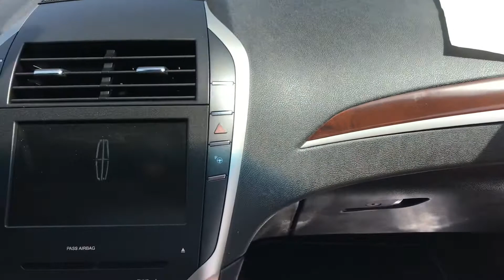2014 Lincoln MKZ Hybrid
Hurry in to take advantage of our Huge Savings made available for you. All of our inventory is priced to sell and we have all types of vehicles to choose from. We have whatever you need!!! Come by and say hi and drive off in your new car today.

Give us a like on Facebook

VIN: 3LN6L2LU3ER814769